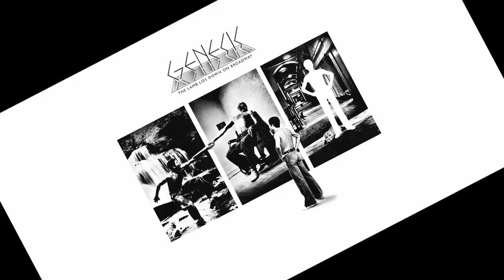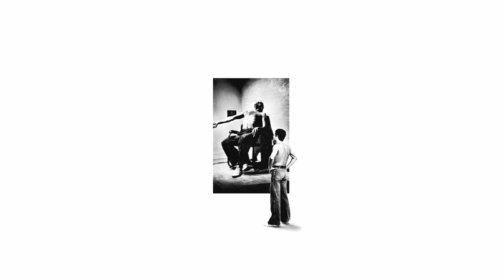[YTPA] Gensis - The Chamber of 3,14159 Doors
The original title was 2 Door Chamber but a quick search in google told me that i shouldn't name it that.